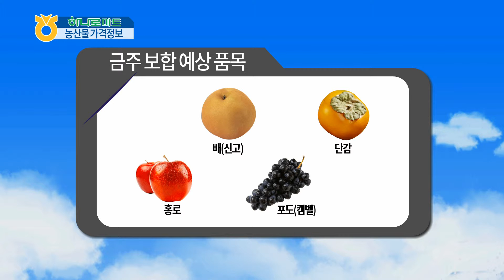농산물 알뜰 가격 정보 (2015년 10월 5일)